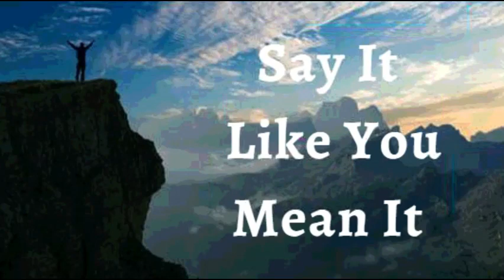15th March 2022 Say It like You Mean It (Audio in Telugu)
మార్చి 15, 2022

*విశ్వాస ప్రకటనలు*

నేను ఓడిపోవాలనే ఆలోచనలతో కాకుండా మంచి ఆలోచనలతో కూడిన దృఢమైన మనస్సును కలిగి ఉన్నానని ప్రకటిస్తున్నాను. * విశ్వాసం ద్వారా, నేను బాగా చేయగలను. నేను అభిషేకించబడ్డాను. నేను సన్నద్ధమయ్యాను. నేను శక్తిని పొందాను.* నా ఆలోచనలు ప్రతిరోజూ దేవుని వాక్యం ద్వారా నడిపించబడతాయి. నా మనస్సు విజయం కోసం నిర్మాణము చేయబడినందున ఏ అడ్డంకి నన్ను ఓడించదు. ఇది నా ప్రకటన.

ప్రభూ, నా ఆత్మలో నివసించే నీ మహిమ మరియు నీతికి మీకు ధన్యవాదాలు, నా ఆరోగ్యం మరియు అన్ని విషయాలలో నేను అభివృద్ధి చెందుతాను. *నేను అనారోగ్యానికి గురికాను; నేను క్రీస్తుయేసులో జయించిన వాడను దేవుణ్ణి స్తుతించు!* ఆమెన్*!

• నేను బలవంతుడని
• నేను ఆరోగ్యంగా ఉన్నాను
• నేను ఆశీర్వదించబడ్డాను
• నేను శక్తివంతుడిని
• నేను అభిషిక్తుడిని
• నేను స్వతంత్రుడను
• నేను ప్రభువునందు రసం కలిగి పచ్చగా ఉంటాను
• యేసు ప్రభువు నామంలో నా కోసం మేలు కొరకు అన్ని పనులు జరుగుతాయి.
• నేను క్రీస్తు యేసులో ప్రతి ఆత్మ సంబంధమైన ఆశీర్వాదాలు  పొందుకుంటాను .

• నా జీర్ణవ్యవస్థ తీసుకున్న ఆహారాలన్నింటినీ జీర్ణం చేసి, శక్తి ని గ్రహించును గాక మరియు జీవక్రియ వ్యర్థ ఉత్పత్తులుక్రమం తప్పకుండా విసర్జించును గాక

*షాలోమ్*